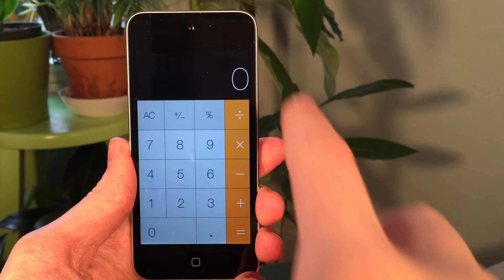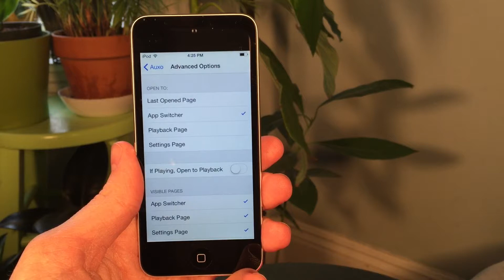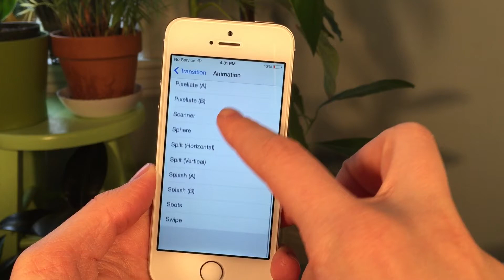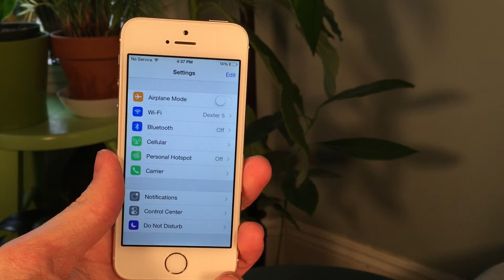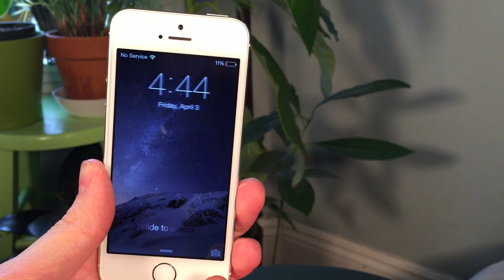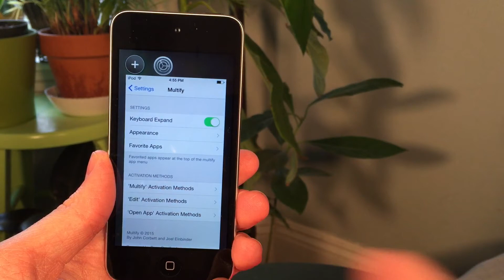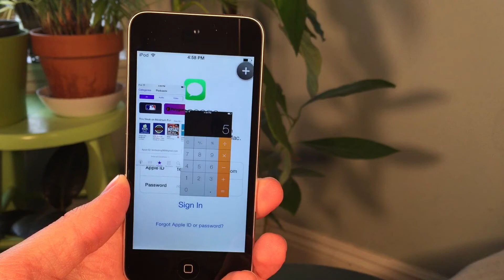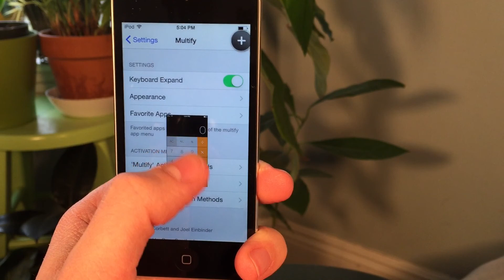iOS 8.1.2 Jailbreak Tweaks: Auxo Legacy Edition, Multify, and More! - Tweak Recap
Tweak Names and Prices:
Multify ($5.00) Author: J. Corbett & J. Einbinder | Twitter: N/A